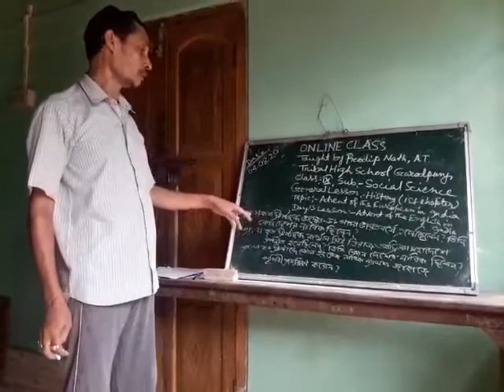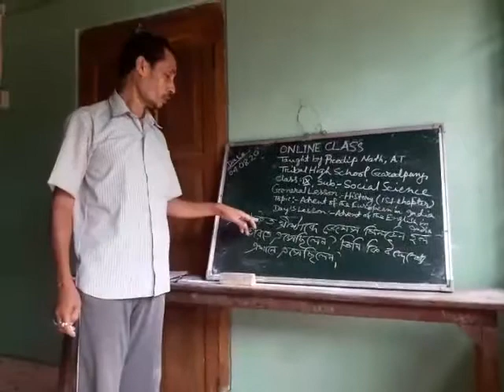Distance Learning Programme.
Class IX,Sub Social Science.Lesson History.Topic The arrival of the English in India.second day's lesson(PT.2).Presented by Prodip Nath.Tribal High School.